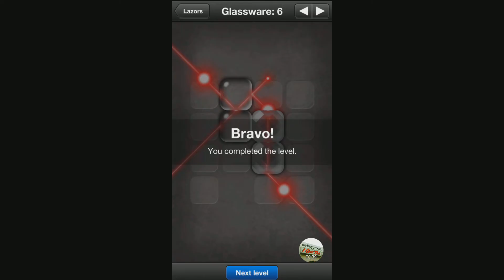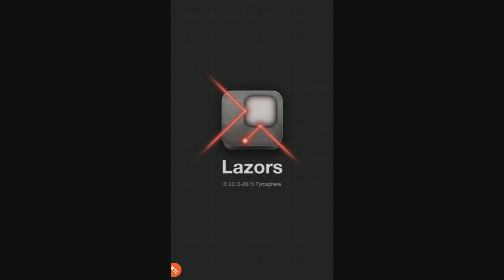Lazors Game play and Solutions Level Glassware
Lazors Puzzle Game, Game play and Solutions Level Glassware